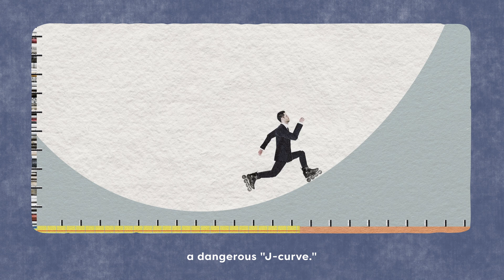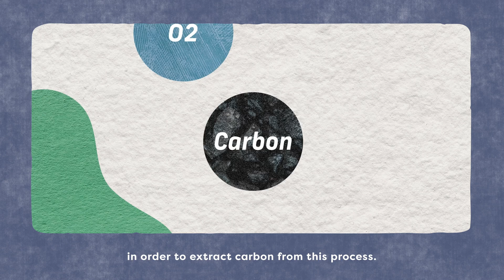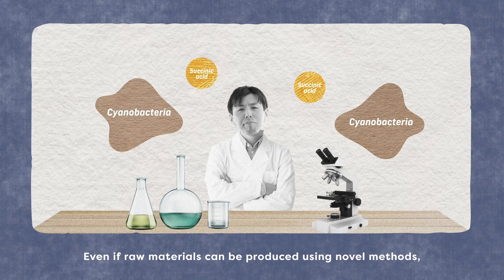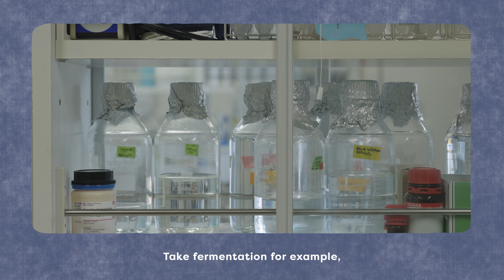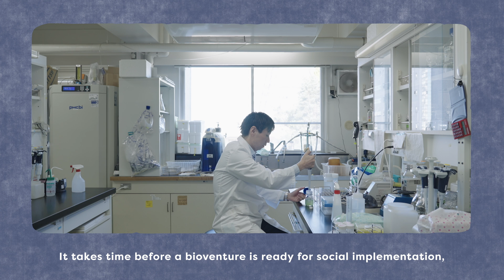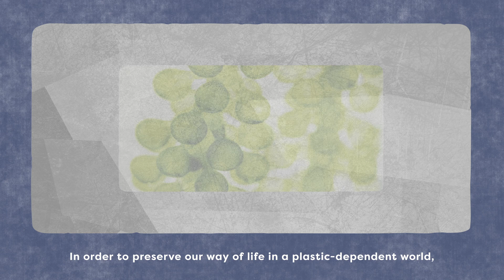"Algae," the Key to Creating a Decarbonized New Era by Takashi Osanai | Incredible Senseis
"Algae," the Key to Creating a Decarbonized New Era by Takashi Osanai | Incredible Senseis at Meiji University

Takashi Osanai, Ph.D.
Associate Professor, School of Agriculture, Meiji University

“Can We Really Decarbonize and Keep Making Plastics? ”
Today’s world calls for decarbonization, yet we still rely on plastics. Associate Professor Takashi Osanai wants to resolve this problem with the help of algae, by using the mechanism of photosynthesis to make bioplastics from CO2. And his efforts go beyond research: to commercialize the technology, he has launched a bioventure from Meiji University, which he manages himself.

▽View more “Incredible Senseis at Meiji University” video series

[Produced by:]
Meiji University